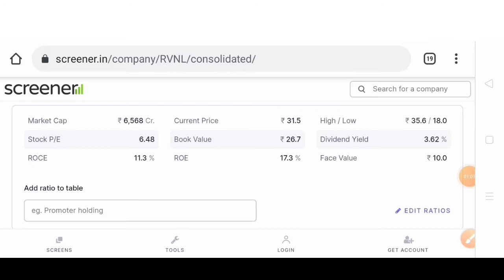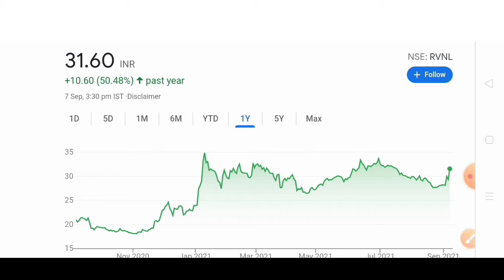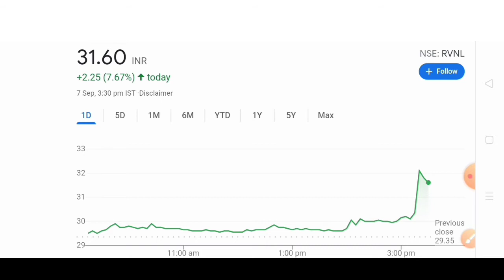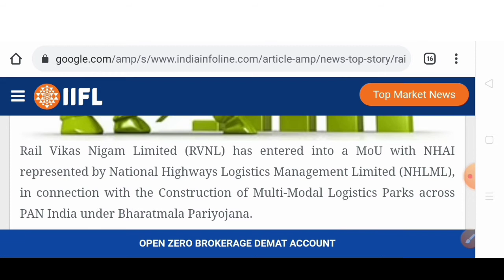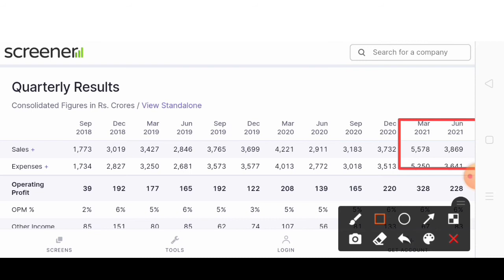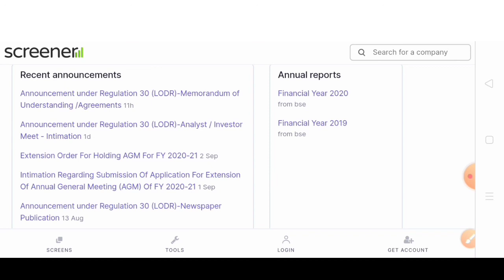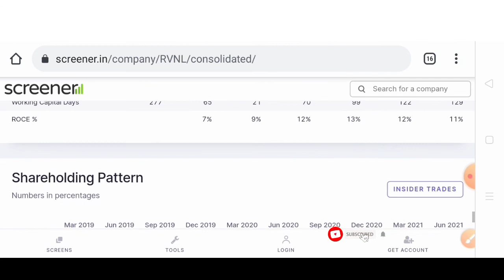Rail Vikas Nigam Share Breaking News🔥 rail Vikas Nigam Ltd Stock Analysis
Open your free Angel One demat account here

rail vikas nigam limited
rail vikas nigam stock update
rail vikas nigam share price
rail vikas Nigam big update